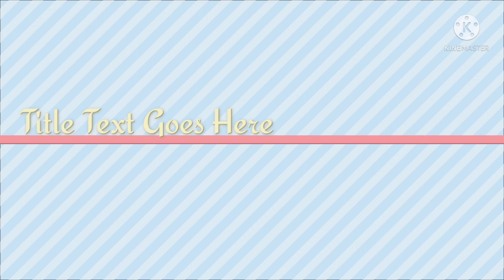Easy way to clean glass windows||useing magnetic cleaner|| only 1 magic product||the best cleaning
Hello everyone,

This video regarding to  easy way to clean windows

Magnetic glass/ window cleaner
spray bottle